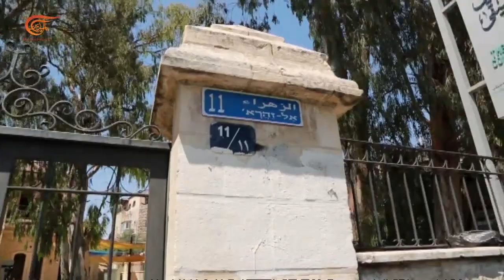القدس المحتل: الاحتلال يقتحم مركز يبوس الثقافي ويعتقل مسؤوليه من دون أي سبب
إعداد: هناء محاميد